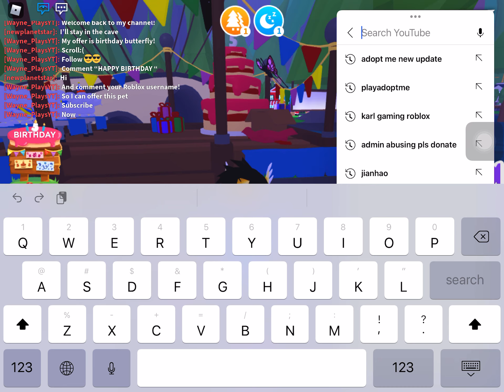Giveaway butterfly birthday giveaway or offer [ comment down below]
Idea by @DashyDasherPlayz